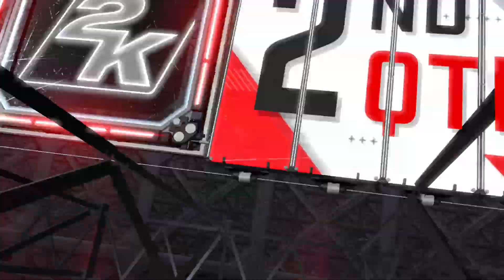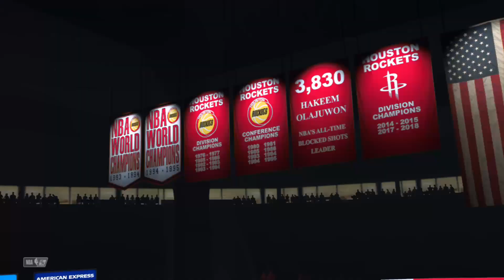GBA Rockets vs Bulls 🎮🏀🏟️